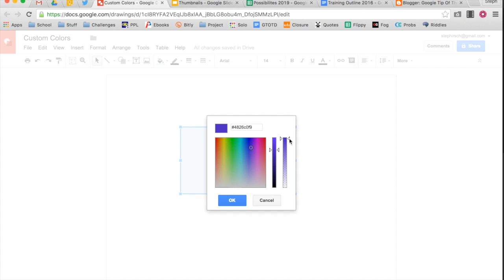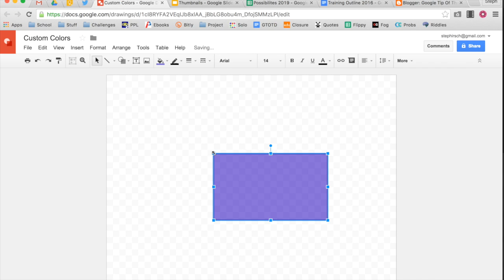Custom Colors in Google Drawings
This video shows how to create custom colors (and transparency!!) in Google Drawings. This tip also works in Google Slides.

for more!!